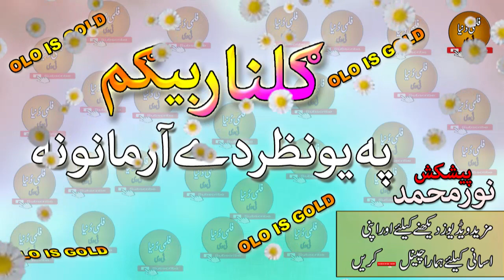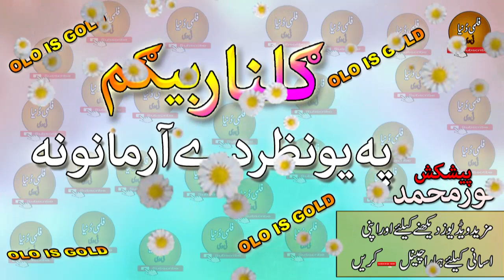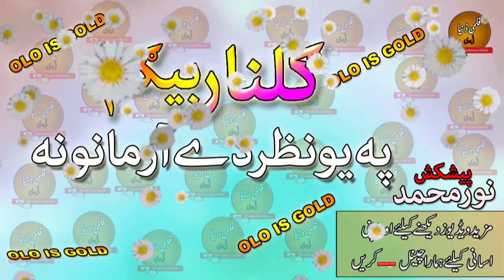Gulnar Begum II Filmi Song II Pa Yawe Nazar Day Armanona